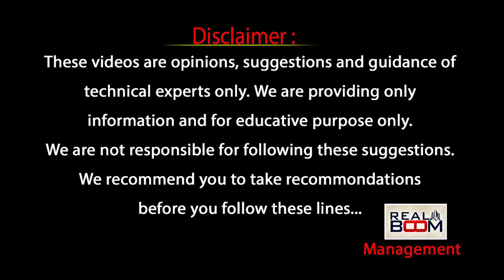Hyderabad Land Rates | Best Places to Invest In Hyderabad Real Estate | Real Boom